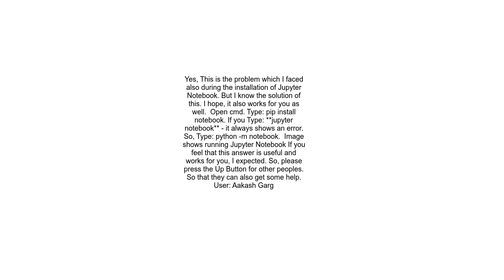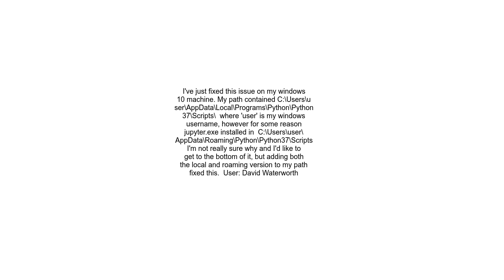andNo39 JupyterandNo39 is not recognized as an internal or external command